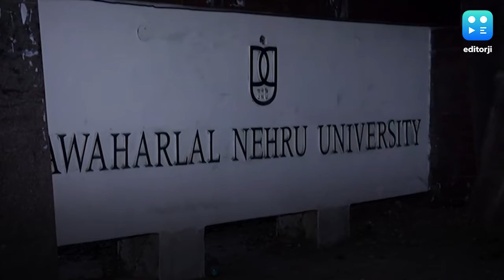JNU हिंसा मामले में 9 छात्रों को पुलिस ने भेजा नोटिस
दिल्ली पुलिस ने JNU हिंसा मामले में जांच प्रक्रिया को आगे बढ़ाते हुए 9 छात्रों को नोटिस भेजा है. खबर है कि दिल्ली पुलिस ने इन छात्रों की पहचान वायरल वीडियो और फोटो के आधार पर की है. सभी 9 छात्रों को सोमवार को जांच में शामिल होने का आदेश दिया गया है. इनमें से सात वामपंथी छात्र संगठनों और दो एबीवीपी से जुड़े हैं. इसके बाद व्हाट्सएप ग्रुप ' यूनिटी अगेंस्ट लेफ्ट' से पहचान किए 37 छात्रों को भी बुलाया जाएगा. पुलिस ने जेएनयू के 13 गार्ड, वॉर्डन और पांच छात्रों का बयान भी दर्ज किया है. पुलिस ने जो मामले दर्ज किए हैं उनमें पहला केस सर्वर रूम को नुकसान पहुंचाने का, दूसरा केस रजिस्ट्रेशन करवाने वाले छात्रों के साथ मारपीट करने का और तीसरा केस हॉस्टल में घुसकर मारपीट करने का है.